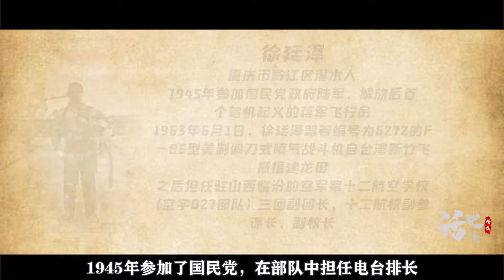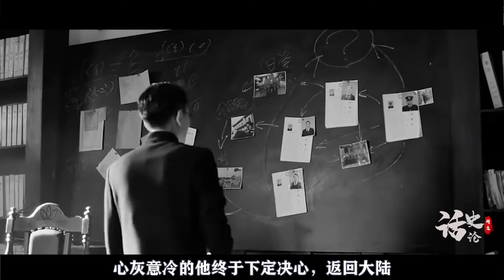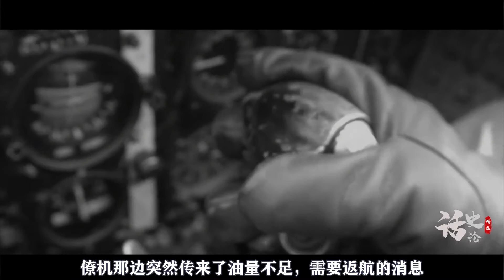1963年，台湾飞行员驾机投诚大陆，获赠2500两黄金！